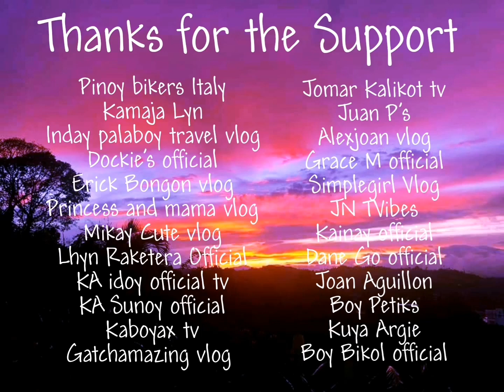SATURDAY BUSY DAY FOR KUYA'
Saturday a super busy day for Kuya vhin lots of work ironing cleaning and dismantle of beds